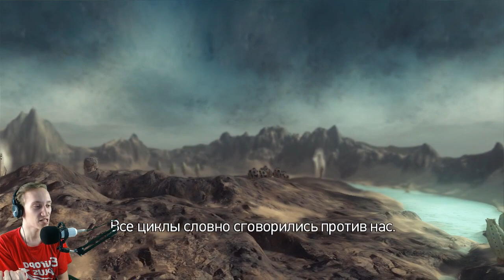From dust - Выход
Ну что у нас последние 3 дня августа, проведем их жарко!

Моя партнерка Yoola:
● Steam: HoboGivili
● OriginID: sergyn20137